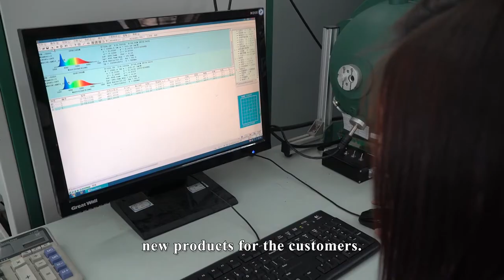LAMP LIGHT Factory Introduction